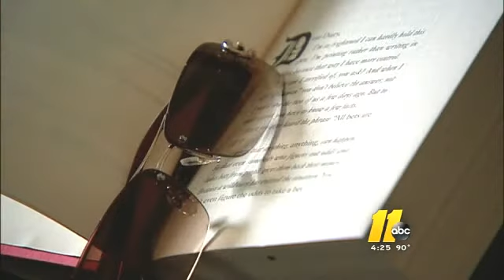Mom's Fight Saves Her Son's Sight from Keratoconus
For more information how the procedures by Dr. Brian Boxer Wachler can help your Keratoconus, please
FOR MORE KERATOCONUS INFORMATION: